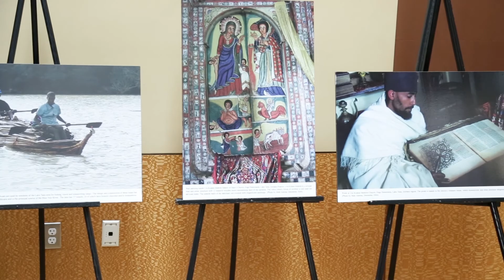Tourism Promotion event at Embassy of Ethiopia, Washington, D.C.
Tourism Promotion event organised by Embassy of Ethiopia, Washington, D.C. in association with the Travel Professionals of Color.